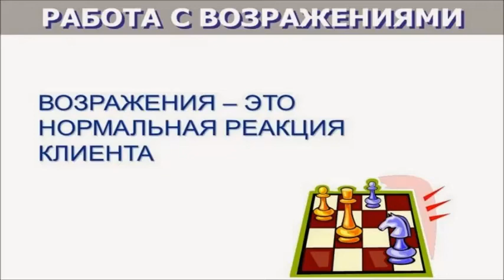Возражения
Работа с возражениями